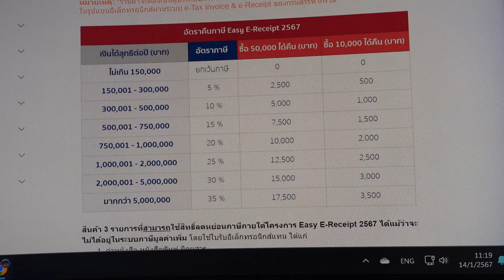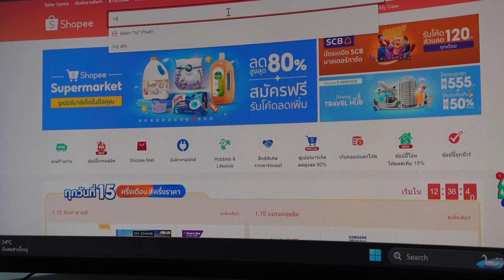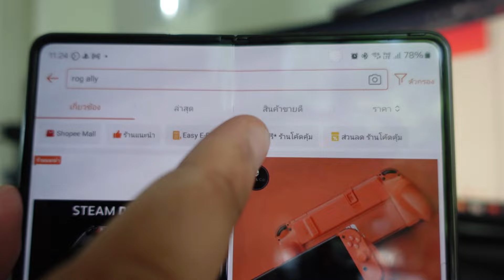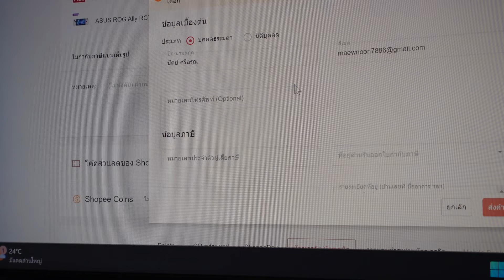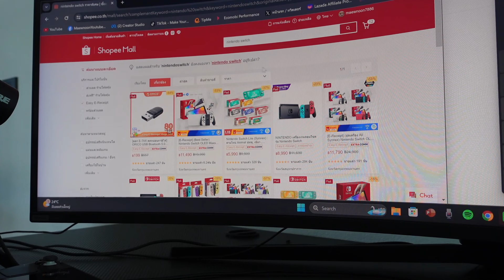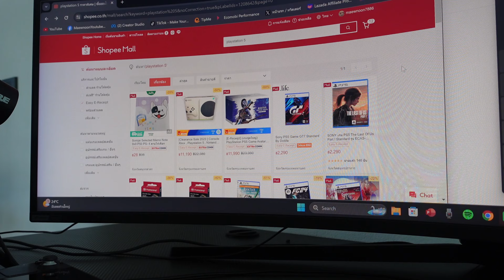วิธีซื้อเครื่องเล่นเกมลดหย่อนภาษีปี 2567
ใครที่กำลังจะซื้อเครื่องเกม หรือ กำลังอยากได้เครื่องเล่นเกมแต่ยังไม่มีเหตุผลว่าซื้อมาทำไม ตอนนี้เหตุผลมาถึงแล้ว ! นั่นคือซื้อเครื่องเล่นเกมเพื่อลดหย่อนภาษีกันดีกว่า ! ตอนนี้เท่าที่ลุงแมวดูสูงสุดซื้อได้ไม่เกิน 50,000 บาท แล้วจะลดหย่อนได้เท่าไหร่ก็จะไปสัมพันธ์กับรายได้ของเรา ช่วงเวลาเก็บ Easy E-Receipt  ได้ถึง 15 กุมภาพันธ์นี้นะ ตัดสินใจได้แล้ว !
ร้าน Nintendo Switch ลดหย่อนภาษี E-Receipt ได้
ร้าน PlayStation ลดหย่อนภาษี E-Receipt ได้
ร้าน ROG Ally ลดหย่อนภาษี E-Receipt ได้
ร้าน Steam Deck ลดหย่อนภาษีได้